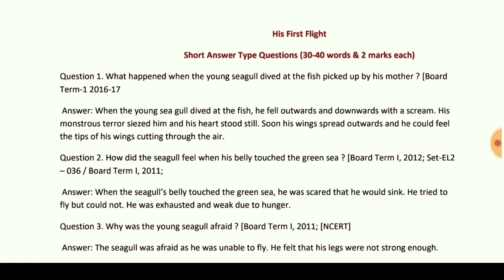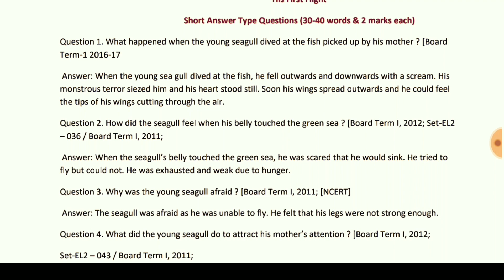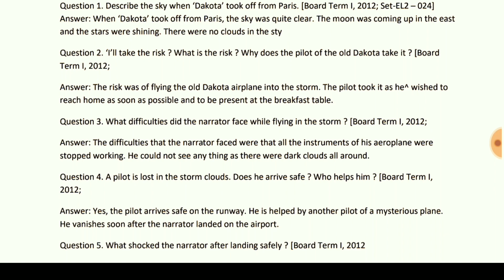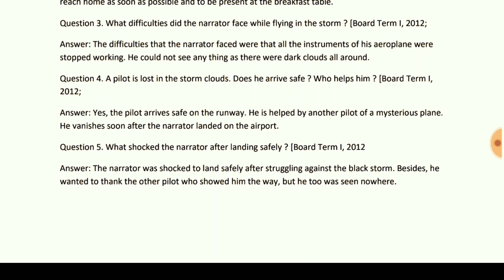Two Stories About Flying |Solved Important Questions |Board 2020, Class 10 Cbse | Educational Guru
Free Cources Of Top Website
Hello Students This Video Contain Full information about How you will get all paid cources for free for your board exam preparation.

educational Shorts,
educational Shorts video,
educational Shorts clips,
educational Shorts video clip,
physics shorts video,
cbseclass 10,
board exam,
cbse class ,
cbse Most Important Questions,
most important question class 10,
vvi question class 10,
educational guru shorts,

class 10 social science important question 2021 cbse board,
class 10 social science important chapters,

cbse class 10 social science important question and answer for board exam 2022,

vvi question 2020 10th,
vvi questions,
vvi question 12th physics,
vvi question 2020 12th,